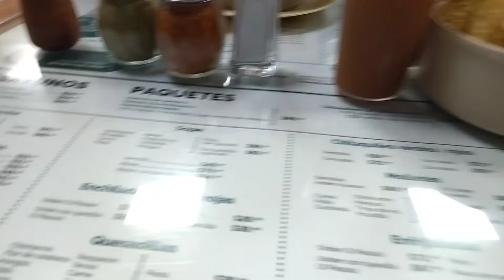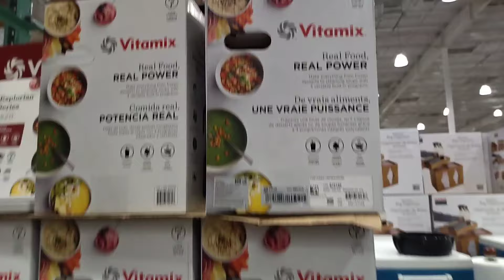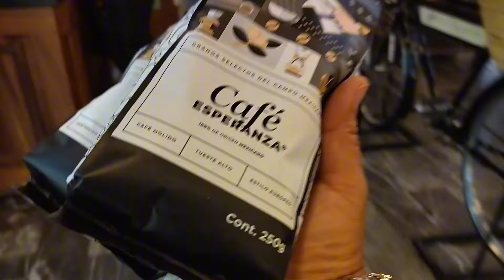COMIMOS RICO EN ESTE RESTAURANTE🫕+COSTCO VEDEN DE TODO🙋+PANADERIA LA ESPERANZA VEDEN TAMALES👍